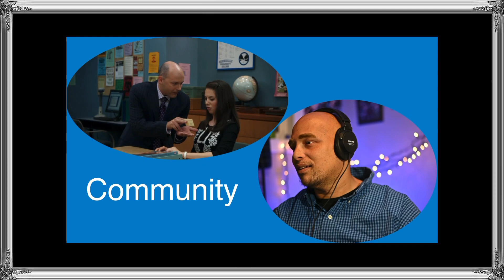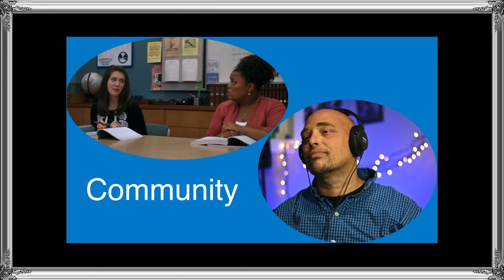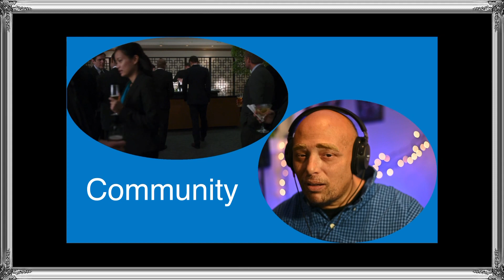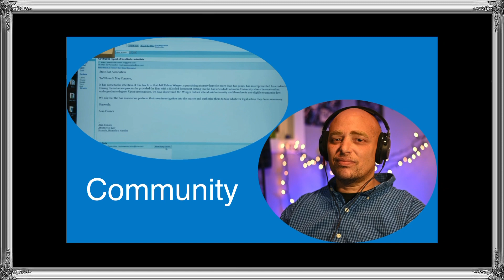Community - Season 2 - Episode 2 - Reaction